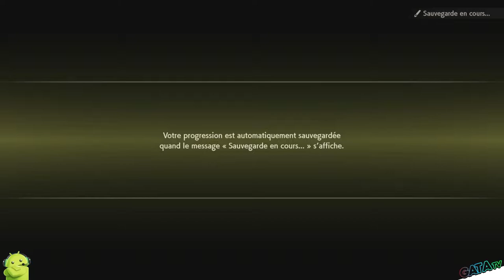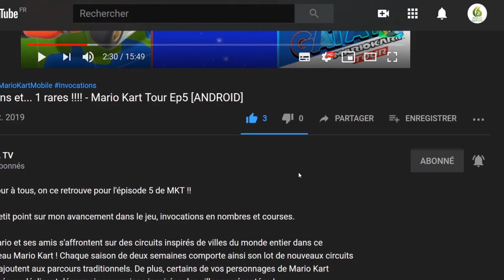✨ Légendes Pokémon : Arceus, 🔝 Agreablement Surpris 👍 !"Play Test "Découverte [SWITCH]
Bonjour à tous, on se retrouve  aujourd'hui, pour le test de Légendes Pokémon : Arceus

00:00  Intro Gata_TV
00:37  Intro de Pokemon Legends Arceus
03:00  Début du jeu avec le professeur Lavande
08:15  Présentation des Starter Pokémon
09:10  J'attrape mes Starter
14:50  Entrée au village Joliallée
18:15  1er Rencontre avec Lucia
24:00  L'heure de dormir
25:45  Le rendez vous au siège
28:27  Je choisi mon Starter
33:40  Combat de Test
36:50  Partons pour Plaines Osbsidiennes
38:50  La chasse au Pokémon Commence !
42:45  Mon premier combat avec un Pokémon Sauvage
45:17  Générique de Fin Gata_TV

L'action rencontre le RPG alors que la série Pokémon atteint une nouvelle frontière.

Préparez-vous à un nouveau type de grande aventure Pokémon dans Pokémon™ Legends : Arceus, un tout nouveau jeu de Game Freak qui mêle action et exploration aux racines RPG de la série Pokémon. Embarquez pour des missions d'enquête dans l'ancienne région d'Hisui. Explorez les étendues naturelles pour attraper des Pokémon sauvages en apprenant leur comportement, en vous faufilant et en lançant une Poké Ball™ bien visée. Vous pouvez également lancer la Poké Ball contenant votre Pokémon allié près d'un Pokémon sauvage pour entrer en combat de façon transparente.

Voyagez dans la région d'Hisui - le Sinnoh d'autrefois - et construisez le premier Pokédex de la région.

Votre aventure se déroule dans l'immense majesté naturelle de la région d'Hisui, où vous êtes chargé d'étudier les Pokémon pour compléter le premier Pokédex de la région. Le Mont Coronet s'élève au centre, entouré de tous côtés par des zones aux environnements distincts. À cette époque, bien avant les événements des jeux Pokémon Diamant Brillant et Pokémon Perle Lumineuse, vous pouvez trouver des Pokémon nouvellement découverts comme Wyrdeer, une évolution de Stantler, et de nouvelles formes régionales comme Hisuian Growlithe, Hisuian Zorua, et Hisuian Zoroark ! En cours de route, découvrez le mystère entourant le Pokémon mythique connu sous le nom d'Arceus.

Précommandez pour obtenir un costume spécial dans le jeu et téléchargez la version numérique pour obtenir des balles lourdes !

L'ensemble kimono Hisuian Growlithe et un masque de renard malfaisant seront offerts aux premiers acheteurs du jeu Pokémon Legends : Arceus. Vous pouvez les recevoir en choisissant Obtenir par Internet dans la fonction Cadeaux Mystère* de votre jeu, jusqu'au 9 mai 2022 à 16h59 PT. De plus, les joueurs qui achètent et téléchargent le jeu avant le 9 mai 2022 à 16h59 PT sur le Nintendo eShop recevront un email contenant un code pour 30 balles lourdes qui peuvent être échangées via la fonction Cadeaux Mystères* jusqu'au 16 mai 2022 à 16h59 PT. Les balles lourdes ont un taux de capture plus élevé que les Poké Balls normales, mais vous ne pouvez pas les lancer aussi loin.

En résumé, il semble donc que Pokémon Legends : Arceus a réussi à mélanger les mécaniques de jeu classiques de Pokémon de nouveau dans la série avec un nouveau sentiment de liberté... Évidemment, même si ces premiers avis sur Pokémon Legends : Arceus sont plus que prometteurs, nous attendrons de mettre la main sur le jeu pour nous faire notre propre opinion

🔸 Série : Aspire : Légendes Pokémon : Arceus
🔸 Développeur : Game Freak
🔸 Genre :  Jeu d'aventure, Action-RPG
🔸 Éditeur : Nintendo, The Pokémon Company

🔹 Classe d'âge : 7
🔹 Manette : Manette Nintendo Switch Pro
🔹 Langues : Japonais, Anglais, Français, Espagnol, Coréen, Portugais
🔹 Taille : 6168,00 MB